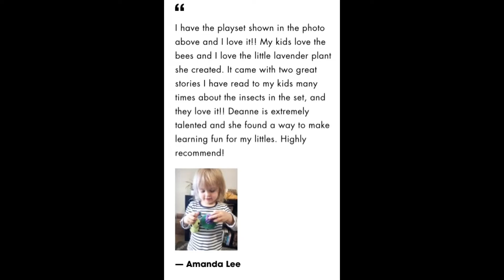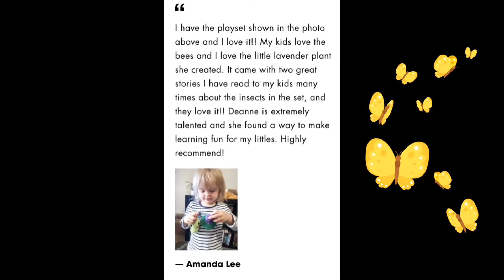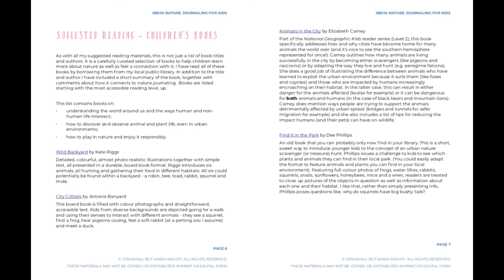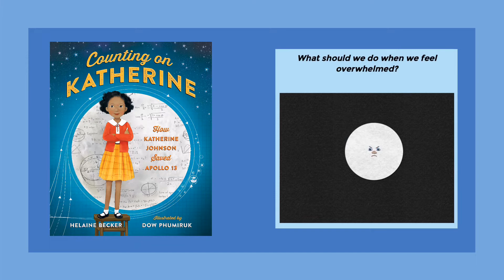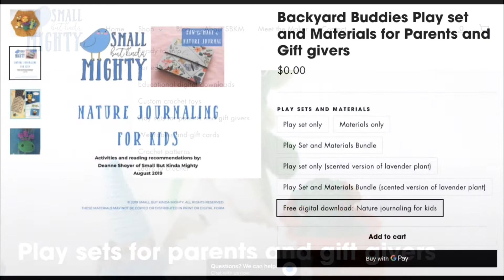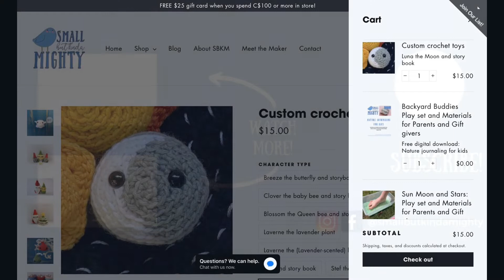At home learning activities during lockdown (INCLUSIVE FUN!)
At home learning activities. Looking for at home learning activities for preschoolers or older kids during the summer or during lockdown? This video contains at home learning tips and ideas for learning at home.

RESOURCES & LINKS MENTIONED IN THIS VIDEO:

Includes links to websites, books, videos and articles as well as recommendations for books to read with children of all ages to encourage them to spend time and play outside as well as observe, learn from and feel more connected to nature (especially in urban environments).

Includes 8 recipes for sensory play bin contents, (including home-made kinetic sand, cloud dough and oobleck) plus a bonus moon dough recipe, together with fun planetary and science facts and sensory play ideas.

Internet Archive is a non-profit library of millions of free books, movies, software, music, websites, and more